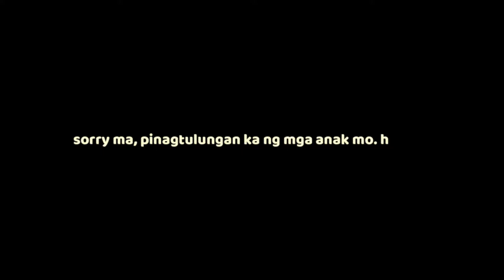SHOPEE PRANK CALL TO MAMA! HAHAHAHA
Fisrt time ma prank ni Mama! Hahahaha sobrang laughtrip.

Name: Chatty Anne
Address: Umangan
City: Aliaga
Province: Nueva Ecija
Post code: 3111
Country: Philippines

Chatty Anne